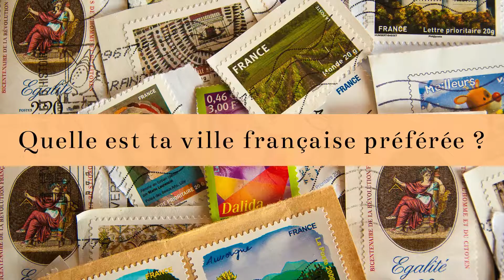Comment prononcer : les villes françaises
[FR] Comment prononcer correctement le nom des villes françaises ?

00:00 intro
00:15 how to pronounce Angers
00:25 how to pronounce Aix-en-Provence
00:38 how to pronounce Besançon
00:48 how to pronounce Bordeaux
00:57 how to pronounce Caen
01:04 how to pronounce Cannes
01:13 how to pronounce Clermont-Ferrand
01:24 how to pronounce Dijon
01:33 how to pronounce Grenoble
01:44 how to pronounce Lille
01:52 how to pronounce Limoges
02:02 how to pronounce Lyon
02:10 how to pronounce Marseilles
02:21 how to pronounce Metz
02:30 how to pronounce Montpellier
02:40 how to pronounce Nantes
02:49 how to pronounce Nîmes
02:58 how to pronounce Paris
03:06 how to pronounce Poitiers
03:15 how to pronounce Reims
03:23 how to pronounce Rennes
03:32 how to pronounce Strasbourg
03:43 how to pronounce Toulouse
03:53 how to pronounce Vannes
04:01 Quelle est ta ville française préférée ?